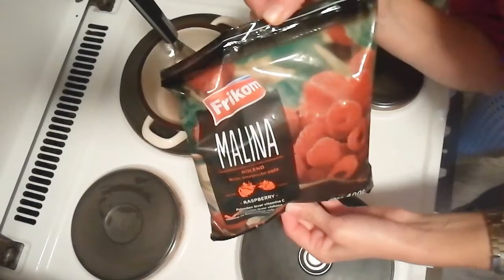Cheesecake _ upgraded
Recept:
 Za koru : 400 gr mlevene plazme, 150 gr, margarina, sok od narandze,
Za fil : 300 gr. krem sira, 400 ml slatke plavlake, 150 gr, secera u prahu
Za glazuru : maline , 10 gr. zelatina tj, jedna kesica,  secer kristal.